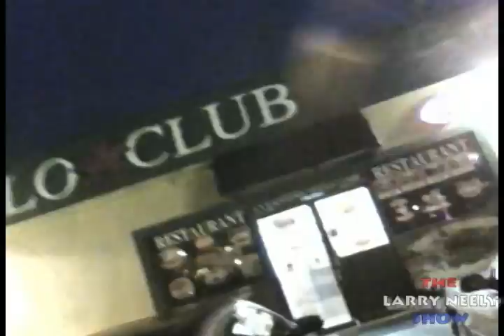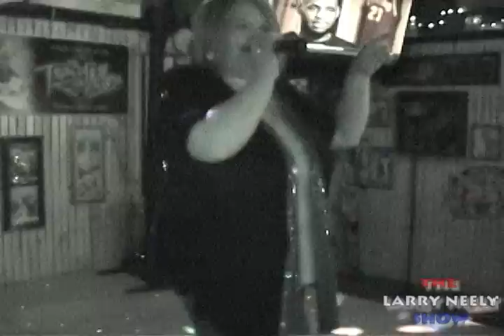LARRY VIST'S THE POLO CLUB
LARRY VIST'S HIS FRIEND ( ROB GOFF)